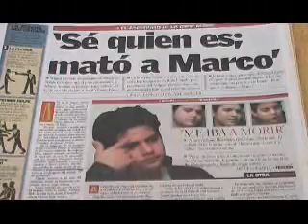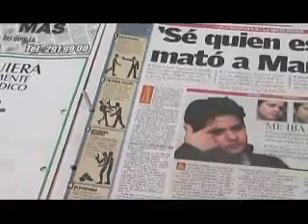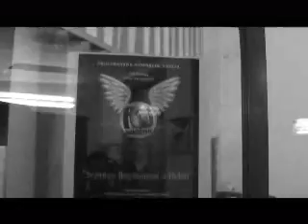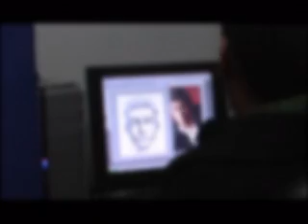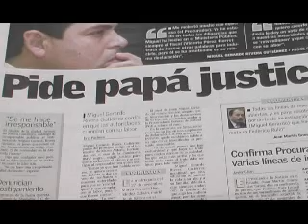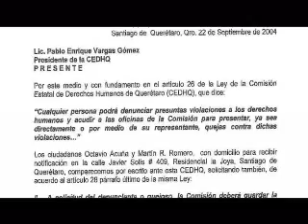EN MEMORIA DEL OLVIDO 2/6 (Documental)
Segunda parte del documental "En memoria del Olvido". Un acercamiento a la manera como se imparte la justicia en México, dentro de un estado como lo es Querétaro.